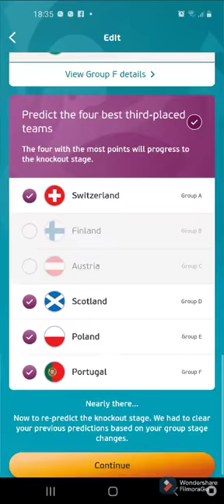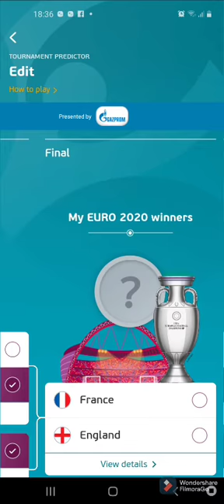my UEFA euro 2020 prediction